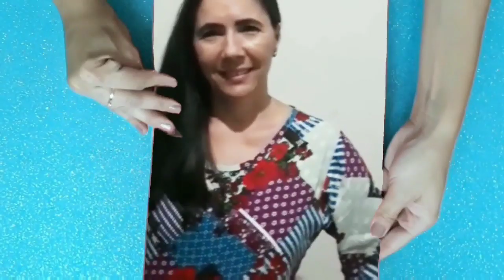DINHEIRO FÁCIL COM BASE OMO GLICERINADA SEM ÁLCOOL!!! NA CAIXA DE LEITE (V/26/M)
Espero que tenham gostado desse pequeno vlog mostrando á nova receita do canal base omo glicerinada sem álcool dando acesso á sabão em pó barra é líquido podendo ser usado em roupas brancas e coloridas com o custo baixo dá receita ótimo para uma renda extra.

👉 LINKS 👈   👇  👇  👇

Esse é o link do vídeo dinheiro fácil com à base omo glicerinado sem álcool na caixa de leite receita do nosso abençoado Márcio Hallem.

Esse é o link do vídeo do sabão preto perfumado para roupas escuras que mostrei nesse vlog.

Esse é o link do vídeo do amaciante a frio que mostrei nesse vlog.

Esse é o link do vídeo do sabonetes sem soda duros como pedra usando à farinha de soja que mostrei nesse vlog.

Esse é o link do vídeo do sabão em pó à frio sem soda me surpreendi com o resultado perfeito que mostrei nesse vlog.